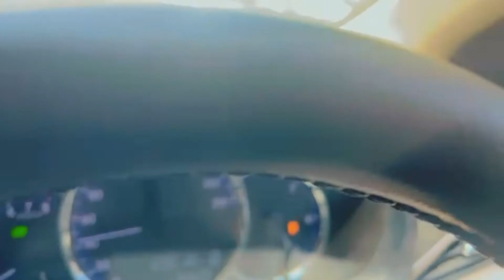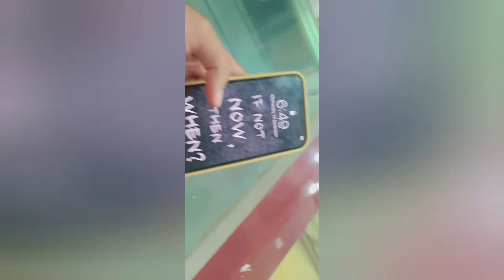I FORGOT MY IPHONE PASSWORD😬🔥| AJ MA PASSWORD BHOOLGAYA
Daily lifestyle vlogging hai simple. hope you guys like it.

Thanks

iphone 13
iphone
iphone 13 reset passcode
iphone 13 recovery mode
factory reset iphone 13 without passcode
how to unlock iphone without passcode
factory reset iphone without passcode
passcode how to factory reset iphone 13
iphone passcode
reset iphone passcode
iphone forgot passcode reset
iphone 11 recovery mode
forgot iphone passcode
forgot your iphone passcode
remove passcode on lock screen on iphone 13